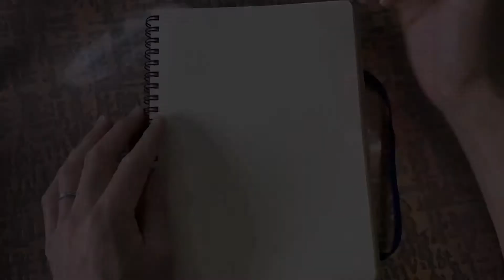2020年9月16日「METALLICA風？テルヘッドイラスト」